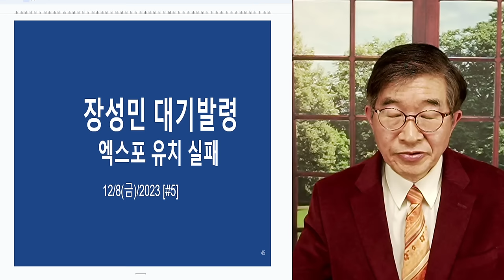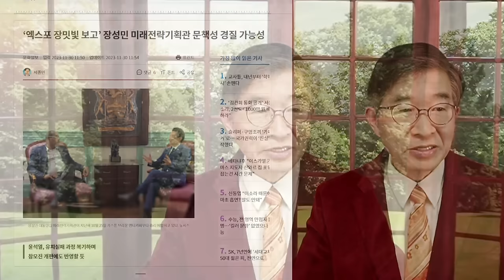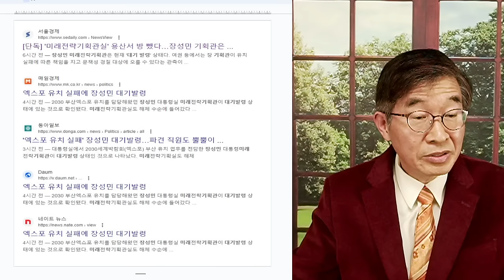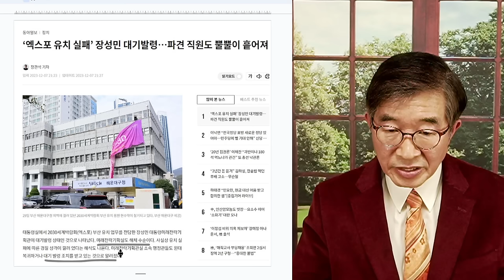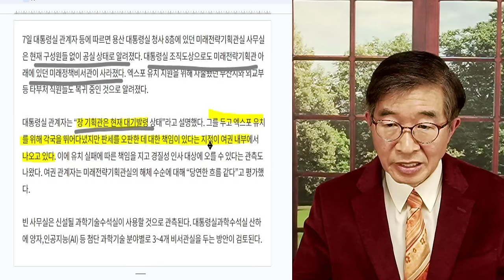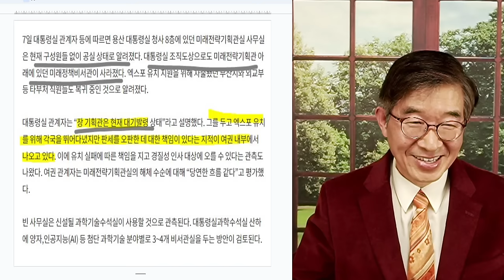누가 눈을 가렸나 / 장성민 대기발령 [공병호TV]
Bitcoin : 3MTW849AkP2ftLeSK2teZHMmzLu7Z83s9U